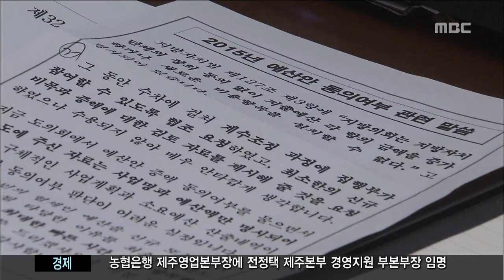제주MBC 리포트_물러설 수 없다_박주연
◀ＡＮＣ▶

제주도 새해 예산안이 부결되면서
 사상 처음으로 인건비와
 공공 요금만 집행하는
 준예산 편성 가능성까지 제기되고 있는데요.

제주도와 도의회의 입장 차는
 여전히 좁혀지지 않고 있습니다.

박주연 기자가 원희룡 도지사와
 구성지 도의회 의장을 만났습니다.

            ◀ＥＮＤ▶
            ◀ＶＣＲ▶

제주도 새해 예산안이
 도의회에서 부결된 뒤
SNS에 참담하다는
 심경을 남긴 원희룡 도지사.

 (CG) 예산안에 대한
 동의 여부를 판단하려면
 자료가 필요하다는 발언에
 마이크를 끄고 정회를 한 것은
 제주도 수준을 떨어뜨리는
 참담한 일이라고 말했습니다.

특히, 의원들이 사업계획서나
 산출근거를 제시하지 않고
 증액시킨 예산은 받아들일 수 없다는
 입장입니다.

     ◀ＩＮＴ▶ 원희룡 도지사
"단체장에 무조건 동의하라는 것은 범위에 군림하겠다는 거죠. 그런 의미의 증액은 동의하기가 어렵습니다."

반면, 구성지 의장은
 의원들에게 예산에 대한
 자료를 제출하라는 것은
 생떼라며 맞서고 있습니다.

 (CG) "국회의원들이
 증액시킨 예산도
 공무원들이 사업계획서를 작성한다며
 자료 없이 검토하지 못한다는 이야기는
 도지사의 자질 문제라고 말했습니다."

새로운 예산안이 접수되면
 검토하겠지만,
올해 안에 예산안을 처리하지
 못할 수도 있다고 말했습니다.

◀ＩＮＴ▶ 구성지 도의회 의장
"상당한 부분이 변경된 예산안은 새로 심의해야하기 때문에 상당한 시간이 소요됩니다. 일주일이 될지 열흘이 될지 알 수가 없죠. 자칫 잘못해서 연말까지 처리하지 못하면 준예산으로 갈 수밖에 없습니다."

제주도와 도의회는
 지난 2천10년 새해를 이틀 앞두고
 원포인트 임시회에서 예산안을 처리했습니다.

하지만, 이번에는 타협점을 찾지 못하면
 준예산 편성도 불사한다는 입장이어서
 새해 예산 집행에 차질이 우려되고 있습니다.